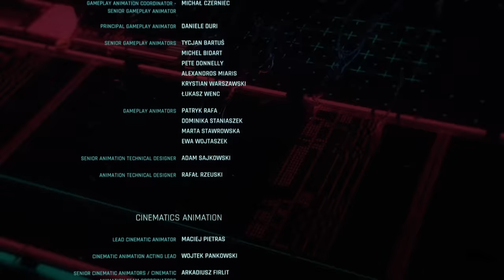Quest Mechanics & Consequences in Cyberpunk 2077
Consequences for various quest mechanics in Cyberpunk 2077.

A few mechanics not included in this video (because it was already quite long):
- Stealth vs guns blazing
- Lethal vs Non-Lethal
- Time gated quests
- Attribute checks